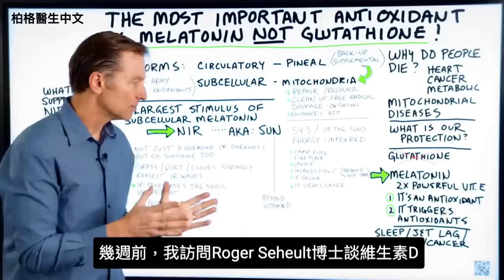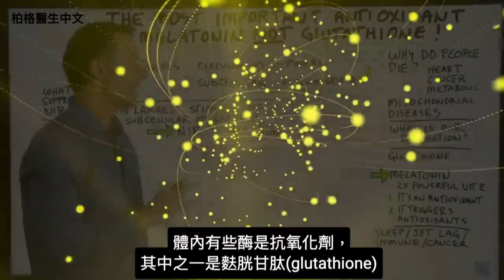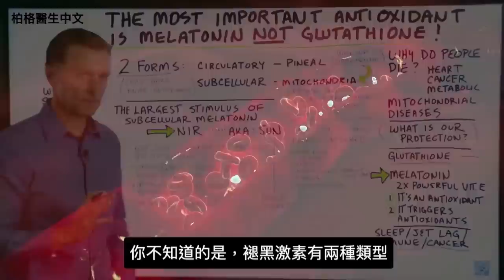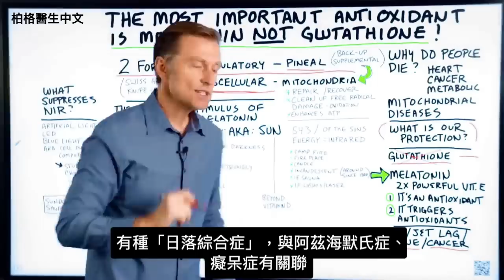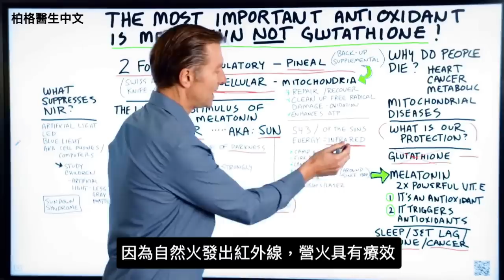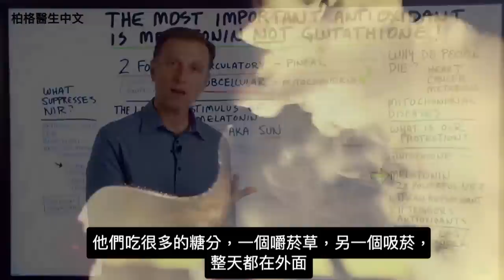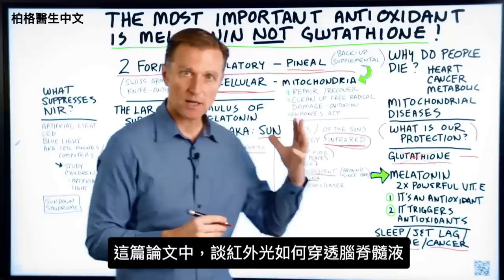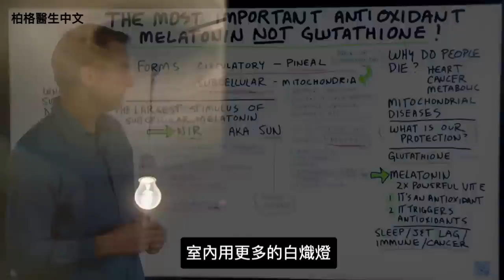(最重要影片)最強抗氧化劑是褪黑激素與陽光,不是麩胱甘肽,柏格醫生 Dr Berg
0:00 簡介：最強的抗氧化劑是褪黑激素(melatonin)
1:10 主要死因
2:42 麩胱甘肽(Glutathione)不是最強的抗氧化劑
2:52 褪黑激素的好處
4:00 對褪黑激素的疑問
11:13 紅外光不足的原因
11:48 如何獲得更多的紅外光

影片來自一篇重要論文，結論讓柏格醫生Dr Berg 大為驚訝。
三項主要死因：
1. 心臟病
2. 癌症
3. 代謝性疾病

死亡原因都有某種類型的功能障礙，破壞線粒體，造成太多氧化應激和自由基損傷。

通常，身體通過其抗氧化網路，保護。麩胱甘肽曾被認為是最重要的抗氧化劑。但褪黑激素甚至比麩胱甘肽更強大。

褪黑激素的好處：
1. 強大的抗氧化劑
2. 比維生素E強2倍
3. 它觸發抗氧化劑 ，如麩胱甘肽
4. 促進睡眠
5. 支援免疫系統
6. 抗癌

褪黑激素有兩種形式：
1. 在於血液循環內(松果體分泌退黑激素)
2.在細胞內褪黑激素，存在於線粒體內部，可防止線粒體氧化和自由基損傷。

褪黑激素不足會導致：
1. 影響睡眠
2. 引起發炎
3. 失去線粒體的抗氧化保護
4. 慢性退化疾病（尤其是大腦疾病）

細胞內褪黑激素，最大的刺激物是近紅外光（NIR）。
能發出紅外光：
1. 太陽
2. 營火（Campfires）
3. 壁爐
4. 蠟燭
5. 白熾燈(Incandescent lights)
6. 紅外線的三溫暖
7. 紅外線燈和鐳射（Infrared lights and lasers）

在大自然和陽光下，待在戶外與健康飲食一樣重要。紅外光還可以防止紫外線輻射。

我們日常使用LED光和藍光，是紅外光不足的一大原因。
增加紅外光的方法：
1. 常常在陽光下、戶外
2. 買治療用近紅外光燈
3. 室內多用白熾燈
4. 多用璧爐火營火或點蠟燭

艾瑞克柏格(Dr Eric Berg)醫生介紹：
56歲，脊椎醫生， 他是弗吉尼亞州、加利福尼亞州和路易斯安那州的3州脊椎科醫生，￼執照一直維持有效。他是全球知名的健康生酮飲食和斷食專家，也是《新體型指南》和KB Publishing出版書作者。